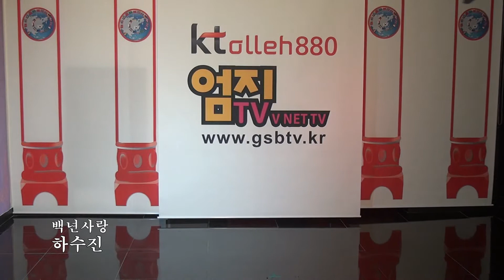가수 하수진-백년사랑(작사MC가수하수진1집백년사랑 2017. 7. 23)-KT올레880전국채널 엄지TV 신향의 쇼앤쇼